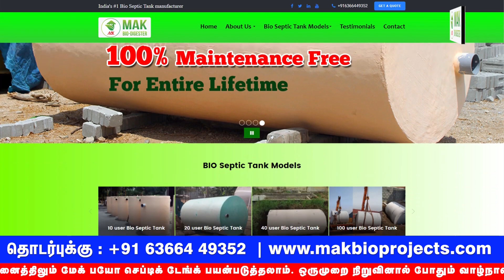அட! இது தெரியாம போச்சே 😮 | Chennai | No Cleaning | Bio Septic Tank Tamil | Septic Tank Installation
திருமதி. காமு தனது வீட்டிற்கு மேக் நிறுவனத்தின் பயோ செப்டிக் டேங்க்  பயன்படுத்தி வருகிறார். பொதுமக்களிடையே சிறப்பான வரவேற்பு பெற்று வரும் மேக் பயோ செப்டிக் டேங்க் குறித்து தனது அனுபவத்தை கூறுகிறார்.

தமிழ்நாடு முழுவதும் அனைத்து குடியிருப்புகளுக்கும் பயன்படுத்தகூடிய இந்தியாவின் No.1 பயோ செப்டிக் டேங்க்.
நிறுவனங்கள், பள்ளிகள், அலுவலகம் மற்றும் வீடுகள் என அனைத்து துறையிலும் செயல்பட்டு  வருகிறது.

பயன்படுத்துங்கள் என்றுமே நிரம்பாத MAK பயோ செப்டிக் டேங்க்.